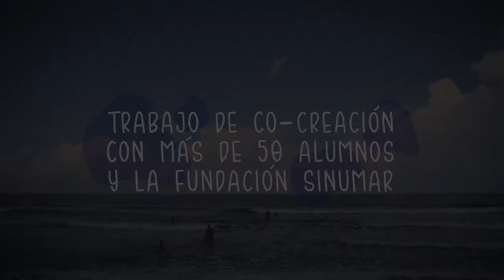Co Creadores San Bernardo del Viento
Mapa de Costa a Costa / Colombia